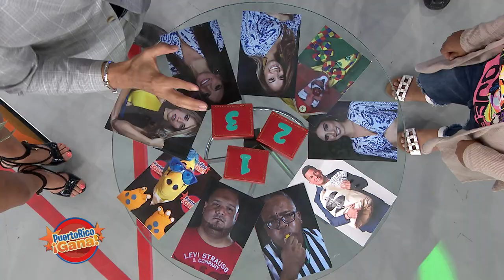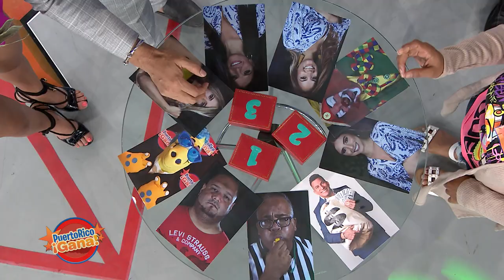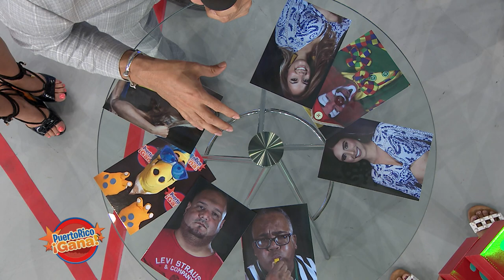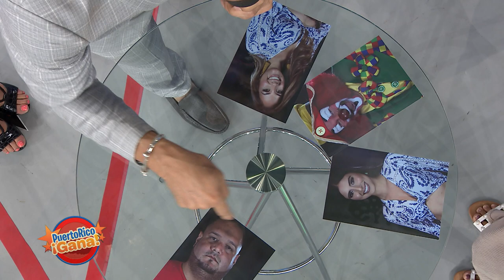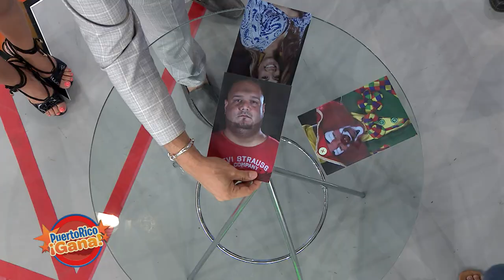Puerto Rico Gana - 6-17-2019- #2